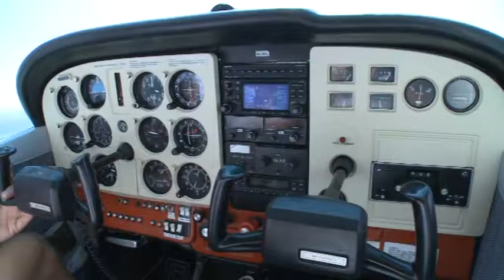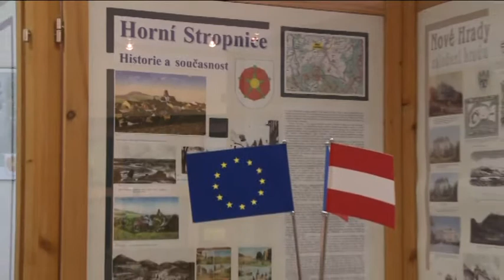Cesty krajem Horice Stropnice